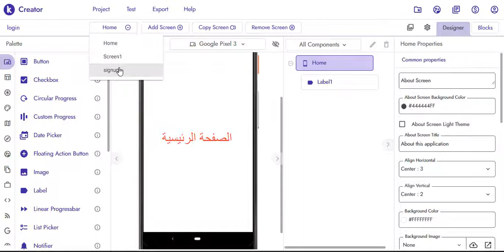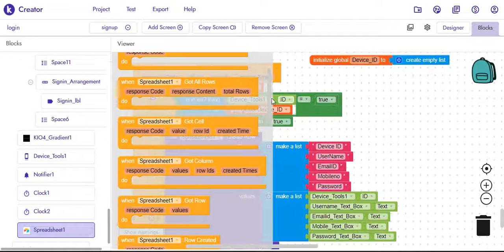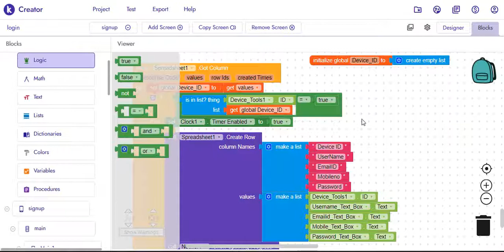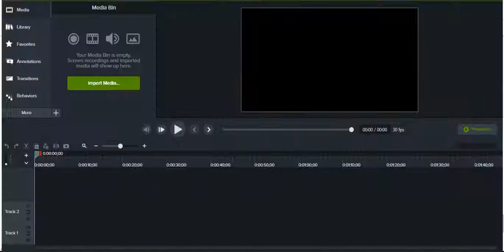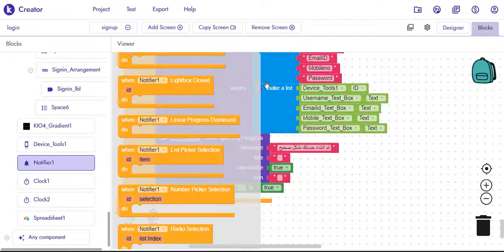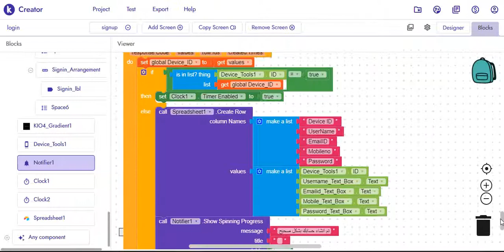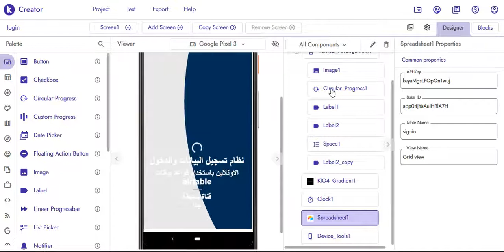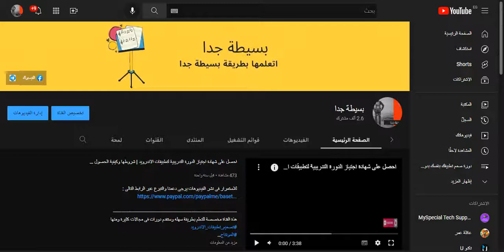درس 78 | ج2 نظام تسجيل الدخول اونلاين | kodular signup and sign in with Airtable part2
هذة القناة مخصصة للتعلم بطريقة سهله وستقدم دورات فى مجالات كثيرة ومنها

اتعلمها ببساطة مع

رابط جروب التليجرام : هاتلاقى فيه كل جديد
اسئلة وفيديوهات شرح وغيره كتير